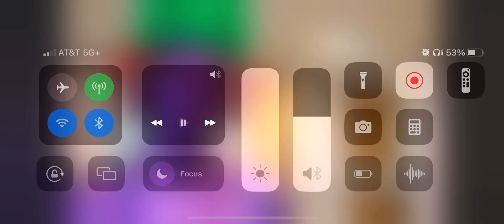A nightmare of elm street be like:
Credit to @BrandonRogers